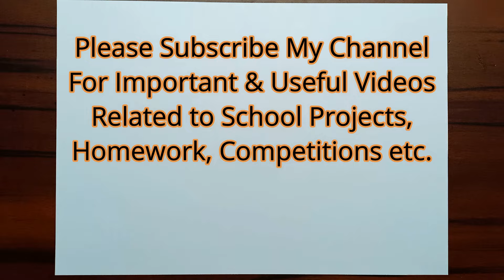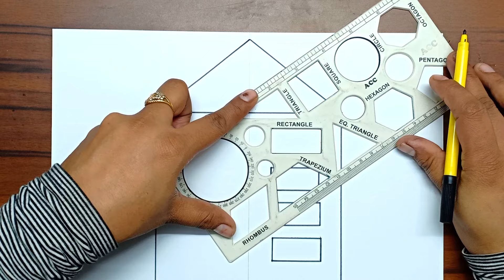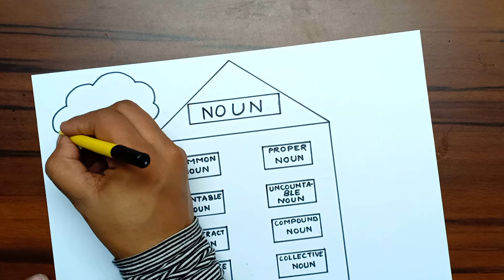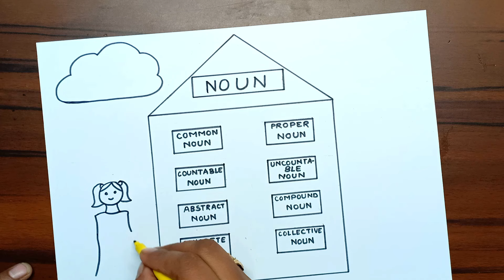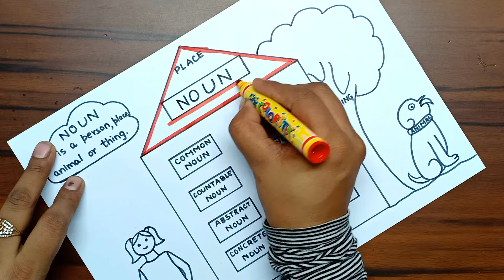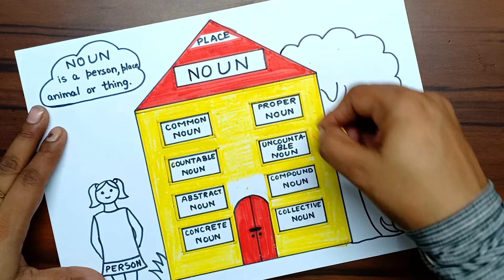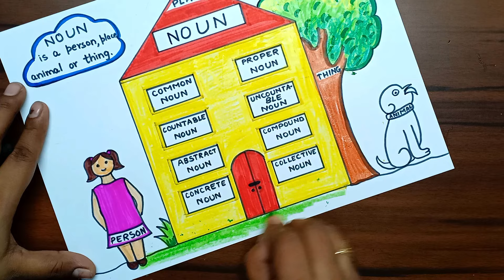Noun Chart | Noun and its Types Project | English Grammar Chart | Noun and its Types Chart Design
How to make an Innovative and
Very Unique, English Subject Noun Chart
School Homework Noun Chart / Noun and its Types Chart

Things we need :
Chart paper / A2 Size Sheet / A4 Size Sheet
Black Sketch Colour
Bold Markers
Sketch Colours
Crayon Colours